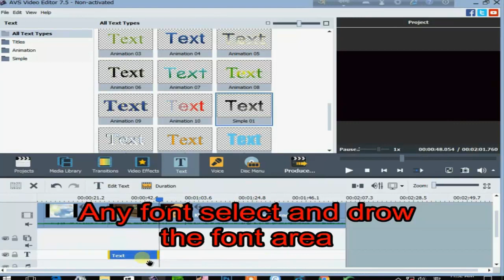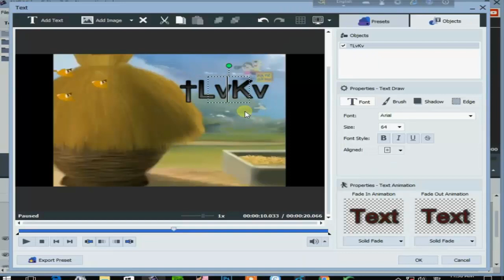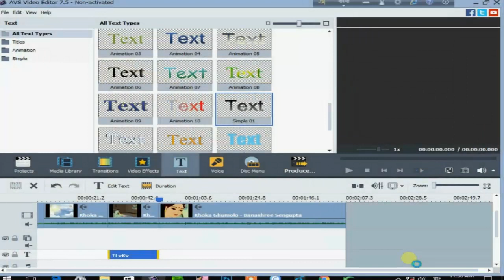How to write bangla in avs video editing software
How to write bangla in avs video editing software কিভাবে বাংলা লেখা যায়